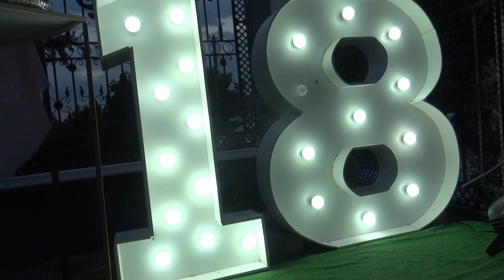Majorat Fiorella de la Facai 1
Majorat la Facai